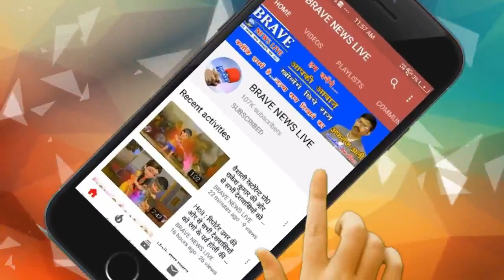Jalaun : मेडिकल स्टोरों पर DM व SP ने मारा छापा, उरई को DM ने किया सीज, मेडिकल स्टोर खुले छोड़कर भागे